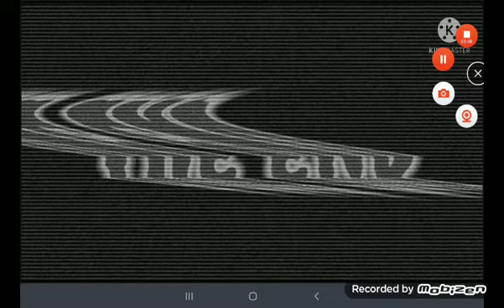tom's suicide (tom and jerry creepypasta lost episode) footage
ooooooooooooohhh verry creepy